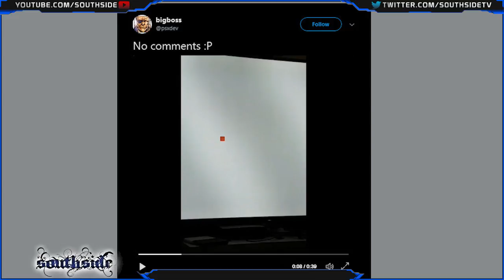Wii Shop Channel Closing; Mini Commodore 64; Pegaswitch 3.0; Native Homebrew on Playstation 4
Wii Shop Channeling Closing;
All Wii Shop services, including the purchase of WiiWare, Virtual Console games, downloading Wii Channels and, crucially, the Wii U Transfer Tool. You'll still be able to redownload WiiWare and Virtual Console software that you've already bought, but Nintendo noted in its press release that this won't be possible once they completely shut down the Wii Shop channel at an undisclosed date in 2019 -- so buy, redownload and transfer your software from Wii to Wii U before then.

Mini Commodore 64
The C64 Mini, which is half the size of the original version, will come with 64 preinstalled licensed games, including California Games, Speedball 2: Brutal Deluxe and Paradroid. You can find a more complete list of games on their website.

It comes with a wired joystick, a charging cable and will connect to your TV via an HDMI port, but you can also use any standard PC USB keyboard to interface with it. The C64 Mini will have a save game capability and filtering options such as CRT, pixel perfect and scanline emulation. You can upgrade your console's firmware via a USB flash drive. Retro Games is also planning a full-sized version of the C64 for late 2018.

 Pegaswitch 3.0
The reswitched team have just released the majority of their ongoing work on the Nintendo switch 3.0, including the latest PegaSwitch exploit toolkit compatible up to firmware 3.0.0, an SDK, and a Switch emulator (for non game binaries).

Native Homebrew on Playstation 4;
Scene developer psxdev showcased what is probably the first public native PS4 homebrew. The homebrew is run by hijacking the launch process from an official game (free PS4 game playroom), using some work released last week by Zecoxao.

♬ Music ♬
Artist / Title